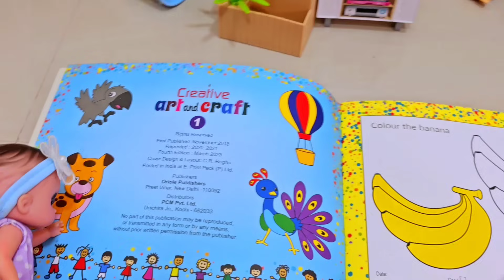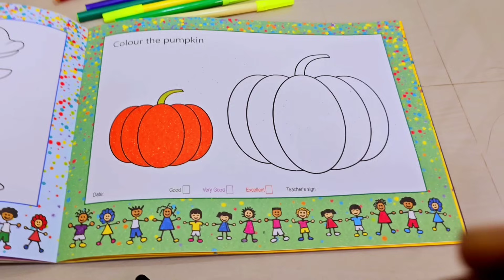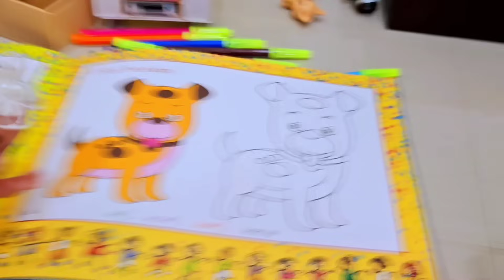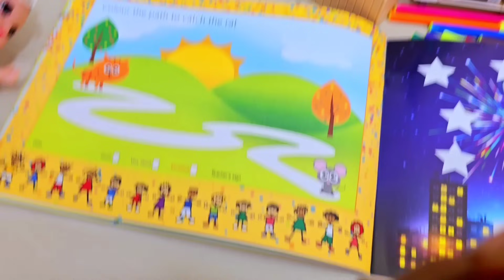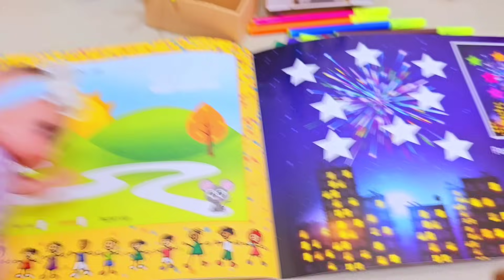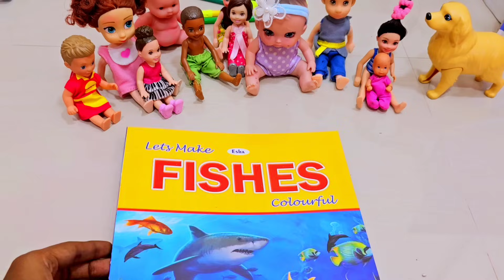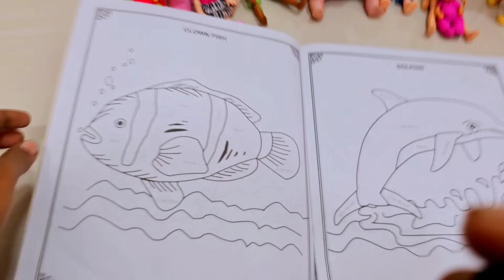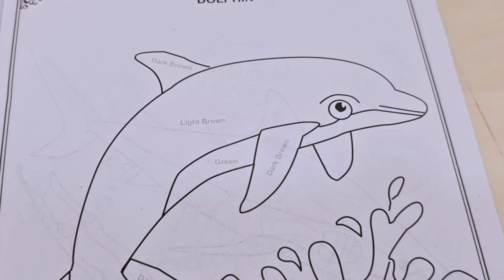കറുമ്പൻ Episode - 334 | school painting